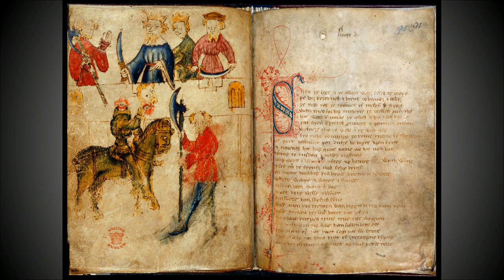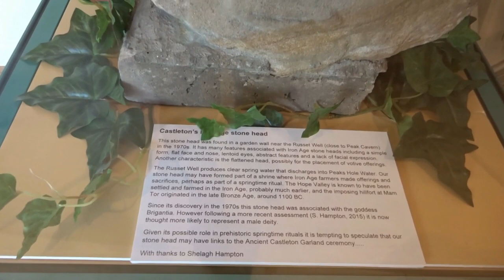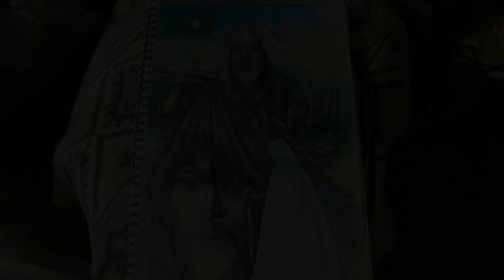The Celtic Cult of the Head & The Dead ||The Sleeping Hero King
(Subtitles for sound issues)The King Asleep in the Mountain, or the Sleeping Hero is a Story told about a Great King who never dies but is only sleeping to be woken in times of great need. This ancestor is barrow wight, a ghost. At this time of Samhain, when the worlds are close together, the sleeping ghosts walk into our world from their own the Ancestors are easily woken. But this ancient Celtic Feast of the Dead and these fireside tales can tell us much about the beliefs of the Celts and of the past.

The Celtic Cult of the Head was written about by the Romans, where Celtic warriors would take and preserve the Heads of the enemies. This Cult of the Skull is relayed in stories about Bran the Blessed, and of King Arthur, the Sleeping King,. The heroes are the Protectors of Britain, slumbering beneath mounds, in caves and in Mountains and are a source of great wisdom. Head worship also extended to wells, and the story of Mimir tells how the heads could speak, whisper secrets and pass on information to those who are still living.

Today, we carve the Jack a Lantern. But this act goes back into ancient history and the worship of skulls and severed heads.

Timestamps
00:00 - The King Who Could Never Die - Intro Arty
01:47 - Fireside Stories and Ancestors and Ghosts | Samhain
04:30 - Drawing King Arthur, The Sleeping Hero King
10:55 - Worship of Ancestors and Barrow Wights
14:38 - The King Asleep in the Mountain
16:14 - Bran The Blessed
19:02 - Arthur and The Fisher King
20:15 - The Cult of the (Severed) Head | Celtic Skull Worship
22:52 - Sir Gawain and the Green Knight
23:40 - The Head in the Well | Mimir
26:16 - Ways to Access Otherworld Wisdom
27:43 - Art | Arthur | The Sleeping Bear | The Death God
28:37 - The King Who Could Never Die | The Great Hero
30:05 - Outro | Conclusion

Autumn Wind - Dyalla
A Storyteller's Life - Rune Dale
Tudor - Bonnie Grace
Fields of Moab - They Dream By Day
Dancing Ted - Moorland Songs
Far Over The Highlands - Christoffer Moe Ditlevsen
The Bard's Tale - Christoffer Moe Ditlevsen
Battle of Aonach Mor - Deskant

(mostly slacking)